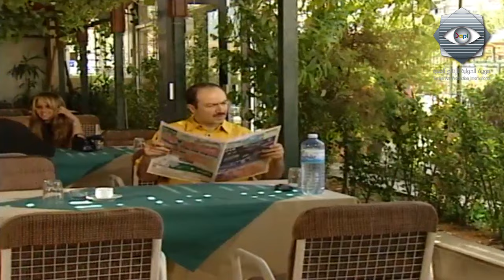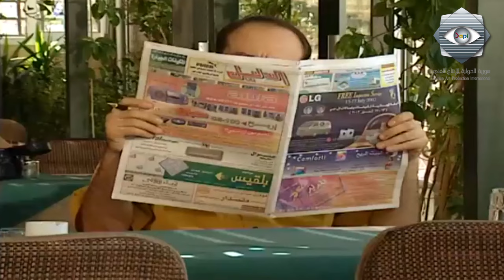مختارات لم تعرض لبقعة ضوء 2 | حاسة سادسة | باسم ياخور - جهاد عبده - لينا حوارنة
بقعة ضوء هو مسلسل سوري اجتماعي متميز، عبارة عن قصص منفصلة في حلقات درامية وكوميدية متنوعة للحياة العامة , كما يسلط بقعة ضوء على الخلافات السياسية في سوريا بشكل ناقد. يعتبر هذا العمل واحد من أنجح الأعمال السورية، وشارك فيه عدد كبير من نخبة الممثلين السوريين.لاقى المسلسل نجاحاً كبيراً جداً وما زالت حلقاته تبث في معظم الفضائيات العربية. بدأ بث المسلسل منذ عام 2001 ومكون من 12 جزء حتى الان